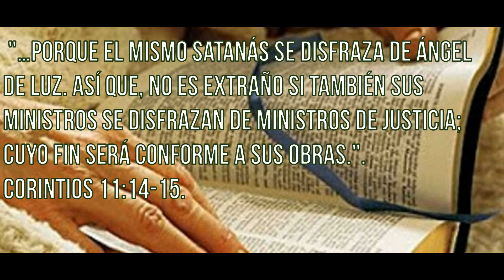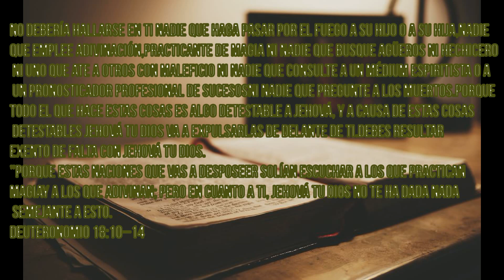Halloween ,Fiestas inocente ?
Hola yo soy Luci bienvenido a mi Canal!
Es una fiesta inocente?
Su origen?
Que significa algunos de sus simbolos?
Porque la celebran la cristiandad?
Que dice la biblia?!

Musica de intro Autor:Luis Cobo Alvarez
Interprete:Luis Cobo "Manglis"

Gracias por verme comparte mi vídeos hasta el viernes!